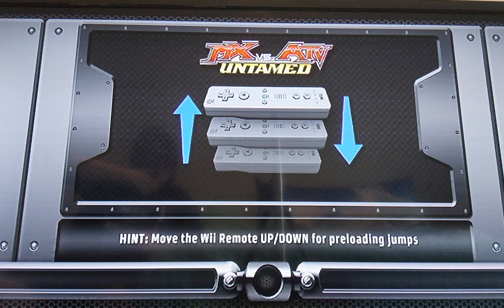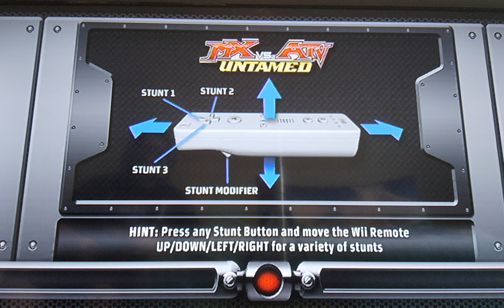mx vs atv untamed (no commentary) - xcross | gathersville